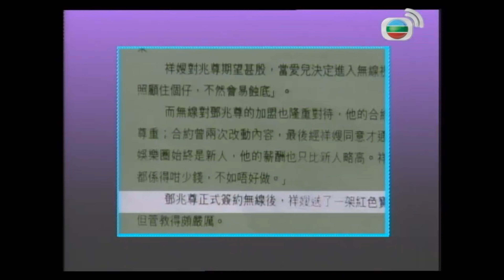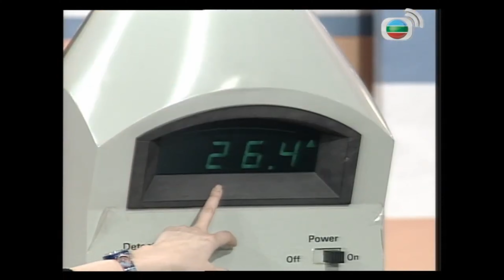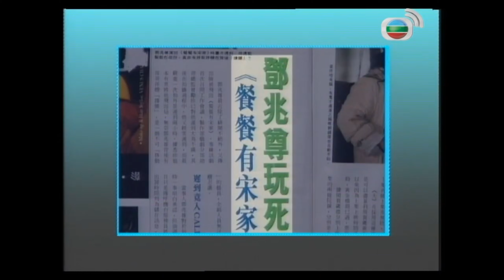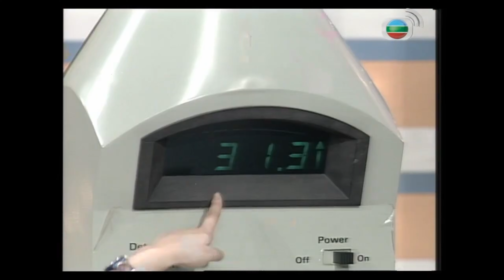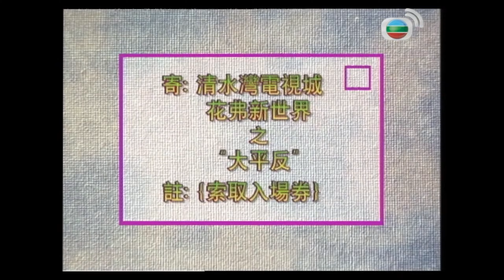黃霑訪問鄧兆尊否認二世祖說話謙虛丨王喜追問鄧兆尊演藝工作目的是否滿足父母丨歐陽震華質問為何穿名牌底褲丨花弗新世界 黃霑 曾華倩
今集「大平反」主角是鄧兆尊，正方嘉賓有張兆輝、張鳳妮、何寶生；反方嘉賓有王喜、梁詠琳、朱健鈞；主控官是歐陽震華。鄧兆尊要平反的三大罪狀包括：是否花花公子、是否一位二世祖、是否恃屋企勢力就工作散漫經常遲到。當中王喜質問鄧兆尊是否為祥哥而發展演藝事業，辯論場面十分激烈，結果怎樣？

今集「花弗新發明」介紹「拖鞋掃把」；「邊緣迴響」請來成功戒毒的李輝平，過去一年的生活狀況。今集有新環節「點解咁好食」，介紹源氏日本料理；「花弗好介紹」介紹攝影工作。而「勁歌推介」是郭富城主唱的望鄉。